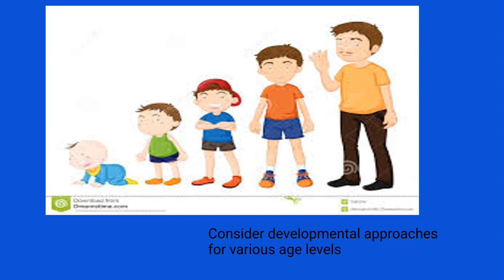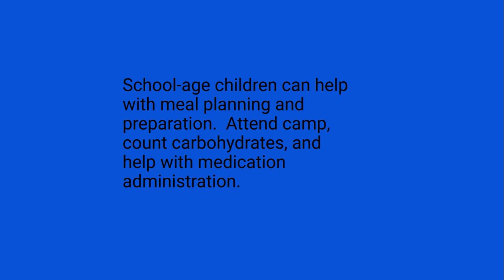DM and PKU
overview of pediatric DM and PKU